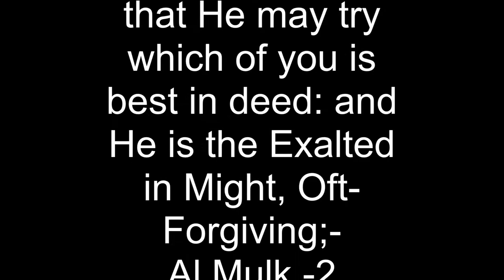A Journey To The Hereafter - by Sh. Abdulqadir Ali Ambeh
A lecture by Sh. Abdulqadir Ali Ambeh at Masjid Al-Rawdha on 23rd May 2013.